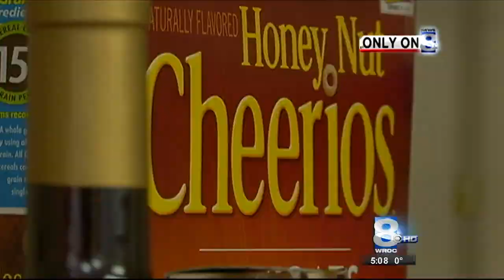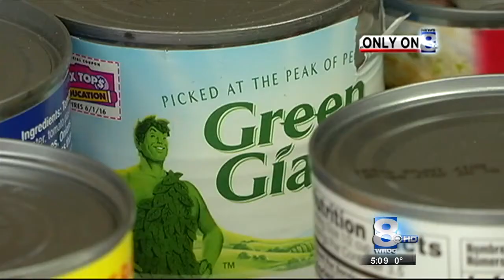RIT on TV: RIT Food-share program on WROC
Two RIT students want to stop hunger on campus. They’ve created a new food-sharing program. where any student that needs food can pick up donated groceries for free.